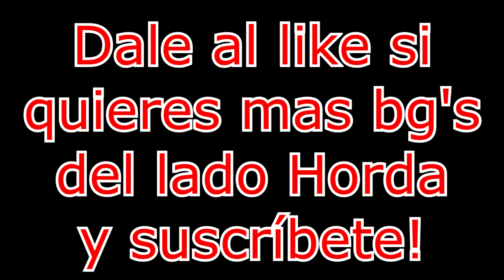Gplp - Twinks 39's - Horda - Negrandalf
Aquí tenemos por fin la primera Bg en la Horda, ¿Quien se alzará con la victoria?